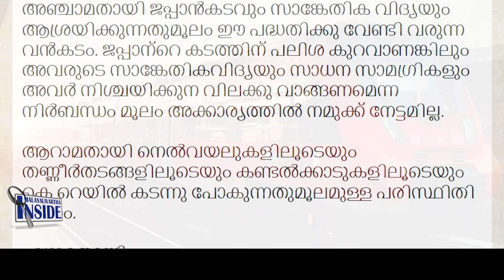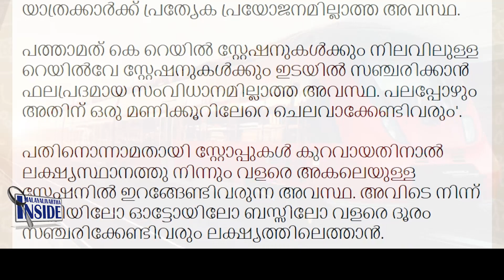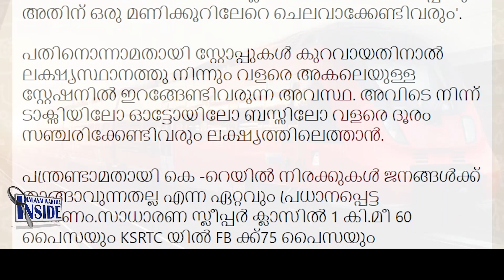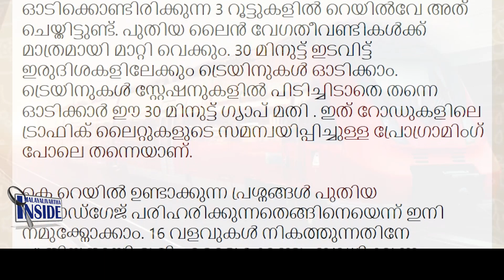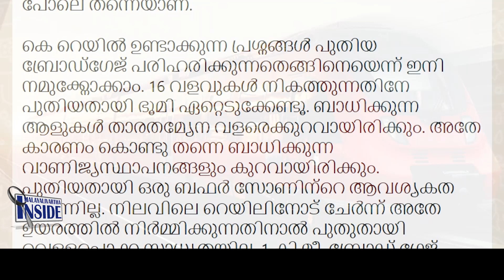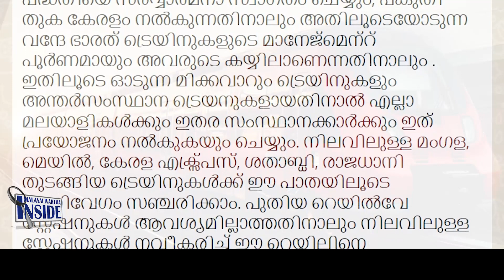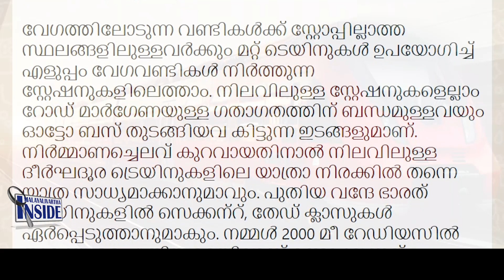K Railഇതാണ് കെ റെയിൽ വസ്‌തുത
മെട്രോമാൻ അപാരത..